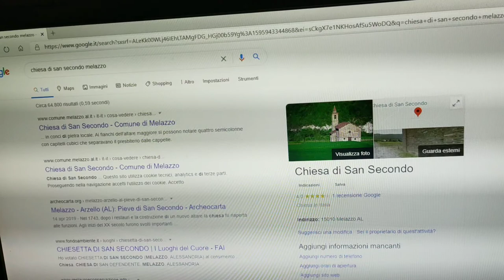Paradisi Piemontesi 🏞️ (Melazzo/Arzello, AL)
Una bella giornata passata nei pressi del Comune di Melazzo (Frazione Arzello, Alessandria). Nel navigatore inserite "Chiesa di San Secondo, 15010 Melazzo", arrivate alla Chiesa, proseguite dritti per un centinaio di metri e parcheggiate la macchina sullo spiazzo a destra. Il resto è da fare a piedi (saranno sì e no 200 metri).